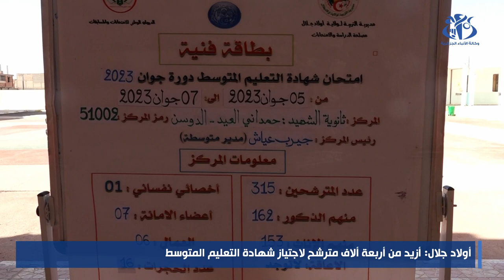أولاد جلال: أزيد من 4 ألاف مترشح لاجتياز شهادة التعليم المتوسط